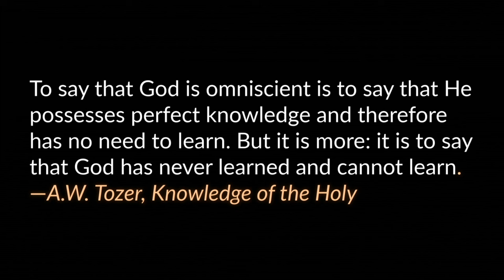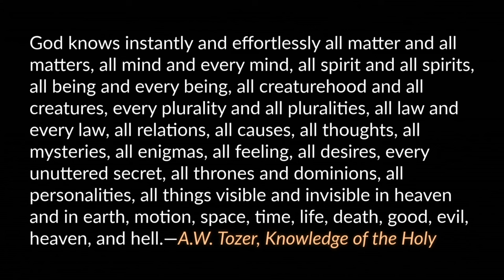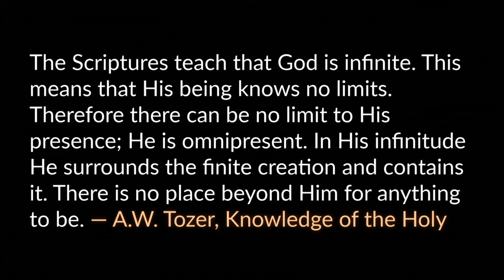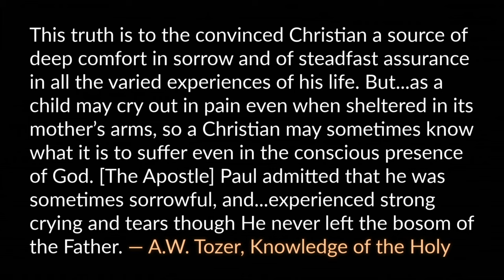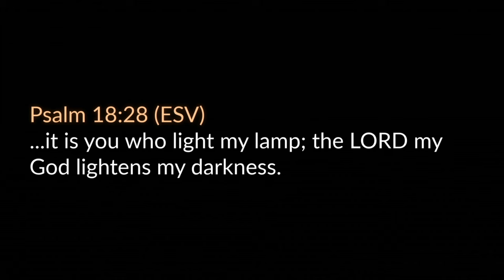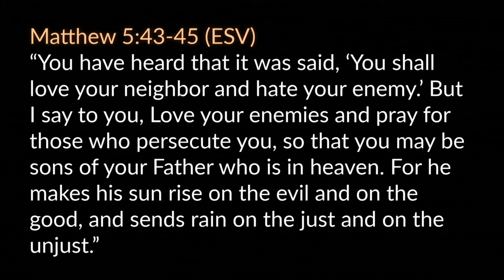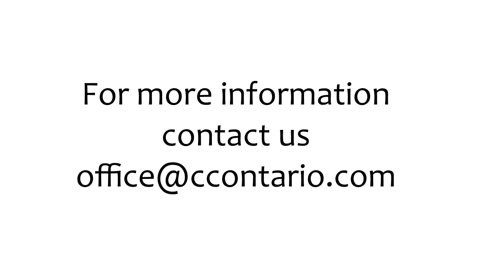Psalm 139 • Search me, O God, and know my heart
A chapter by chapter and verse by verse study of Psalms taught by Pastor Paul LeBoutillier of Calvary Chapel Ontario, Oregon. for online studies through the entire Bible. +996 views